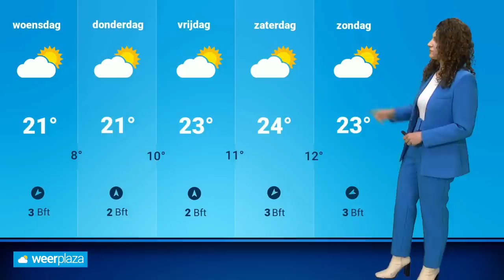Weerbericht: wanneer slaat het weer om? ⛈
Net als in de zomermaanden wordt warm en broeierig weer verdreven door regen- en onweersbuien. Roosmarijn praat je bij wanneer we de eerste exemplaren kunnen verwachten en hoe de rest van de week eruit ziet.